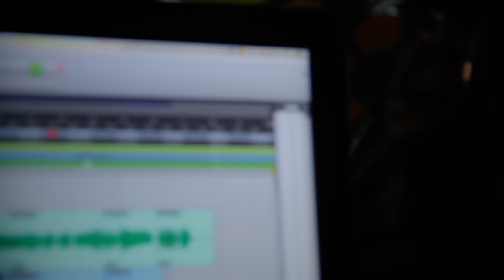YA NO CREO EN EL AMOR - RUBIO HOYOS FT GERARDO MORAN (((VIDEO OFFICIAL)))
UNA REALIZACION DE EDMAR PABON EN PABON RECORDS AUDIOVISUALES
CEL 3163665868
PASTO - COLOMBIA